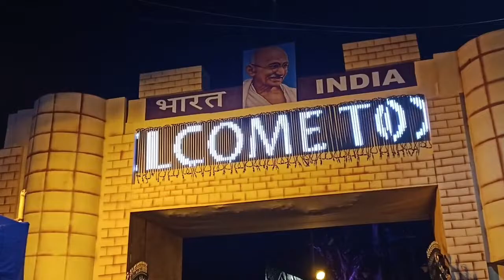Santosh Mitra Square Durga puja 2022